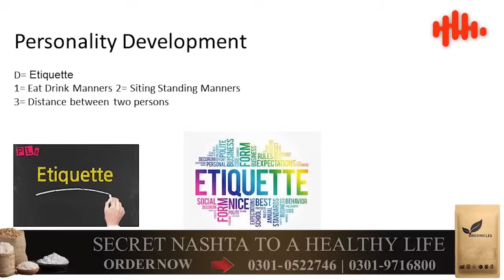Small People Are Recognized By Their Habits | Javed Chaudhry | SX1U